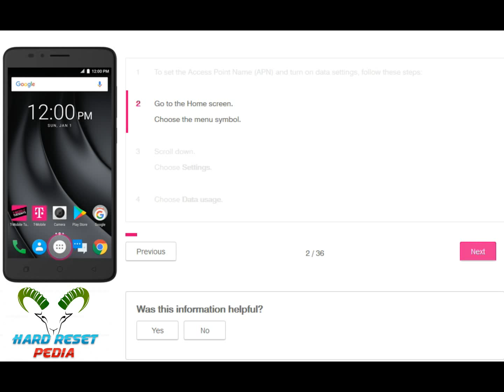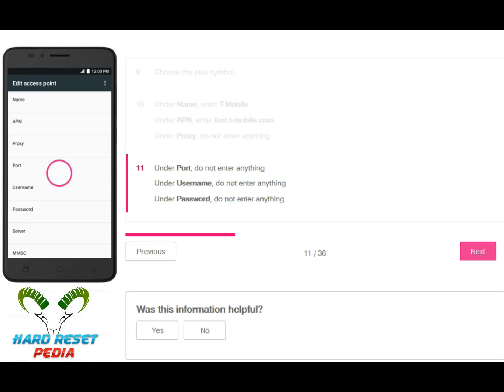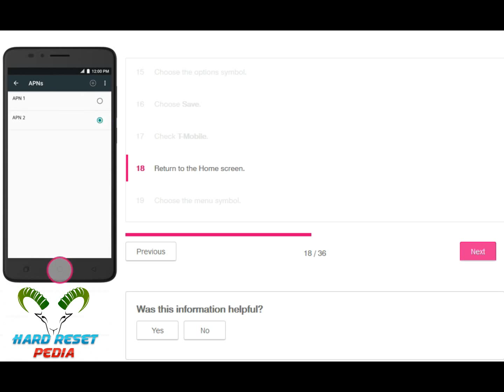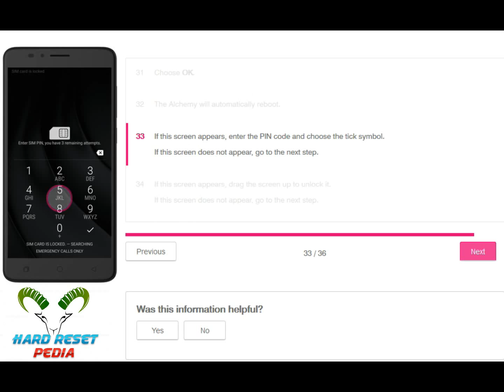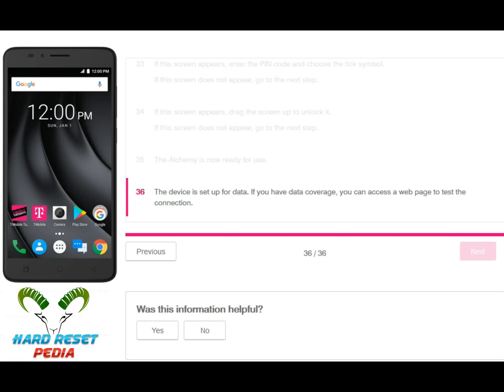☑️ REVVL PLUS APN and Data Settings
How To Setup APN and Data Settings on REVVL PLUS Mobile